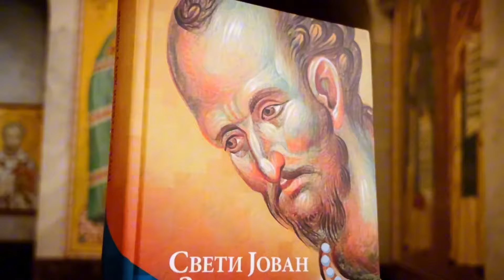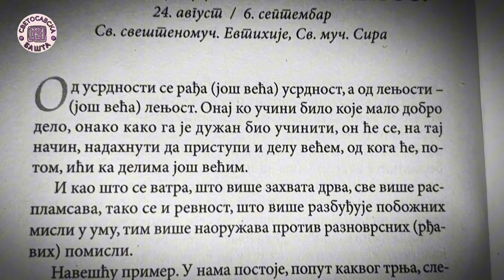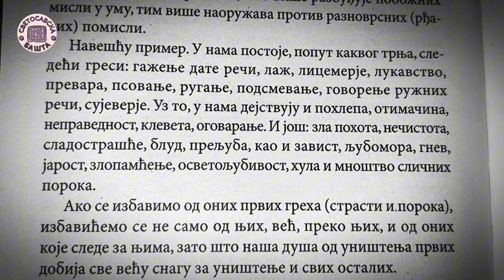Ако победиш порок, победићеш и остале грехове - Поуке Светог Јована Златоустог за сваки дан